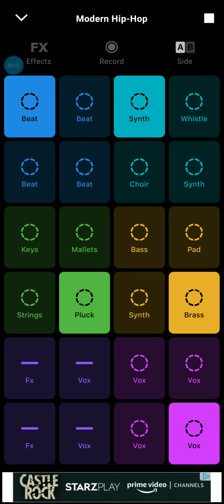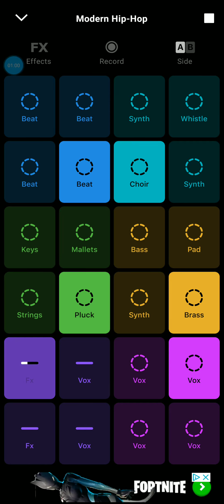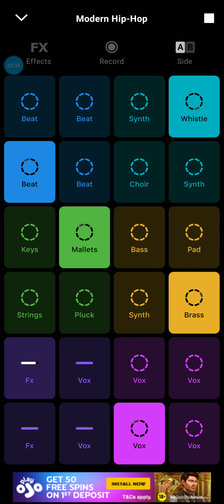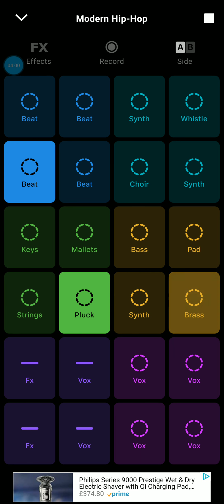My new music beat